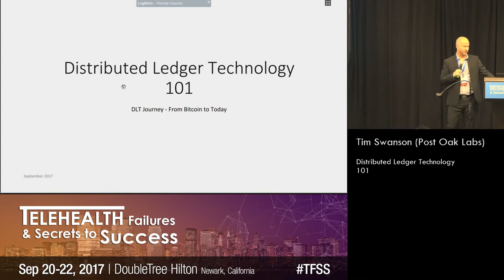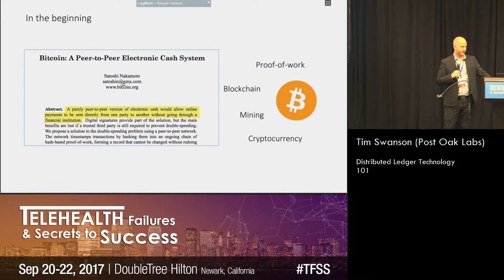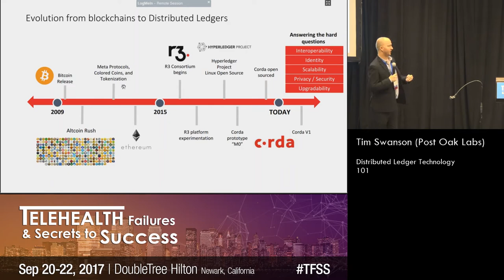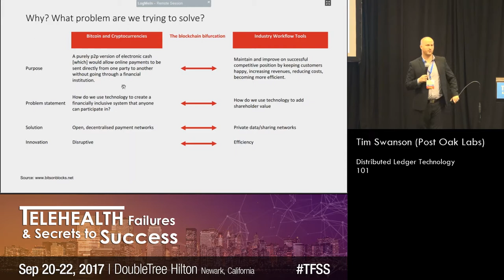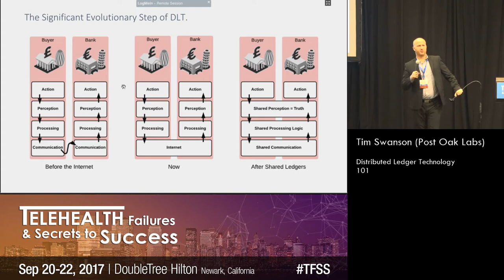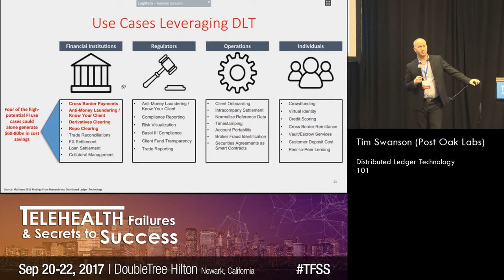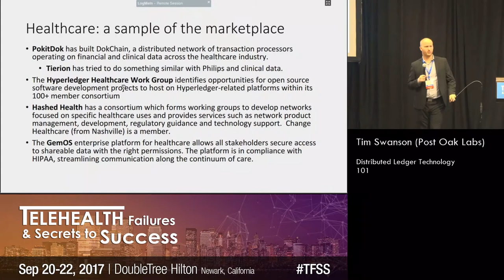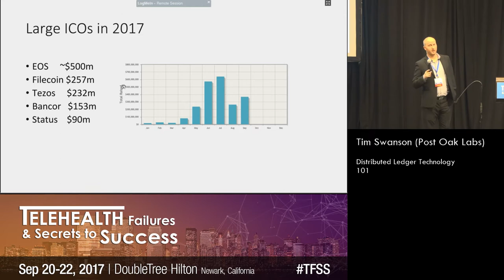How to raise $100M for your healthcare startup via ICO: Breaking the myths of blockchain and bitcoin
2017 Telehealth Failures & Secrets To Success (TFSS) conference talk

Tim Swanson (Post Oak Labs) & Dr. Danny Yang (BlockSeer) | How to raise $100M for your healthcare startup via ICO: Breaking the myths of blockchain and bitcoin